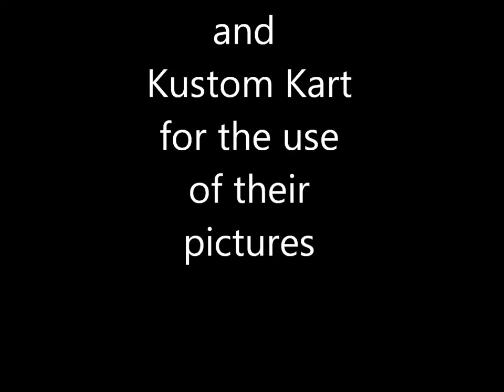Vintage Kart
Vintage kart pictures from over the years
Special
Thanks to
Rick Gilmore,
Kustom Kart
and
Rich Ludwig
for the extra pictures